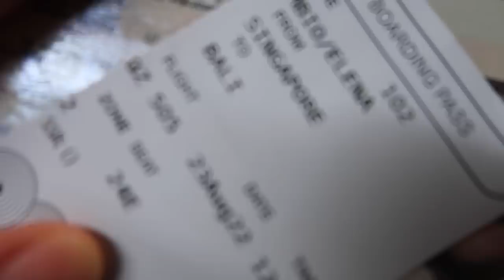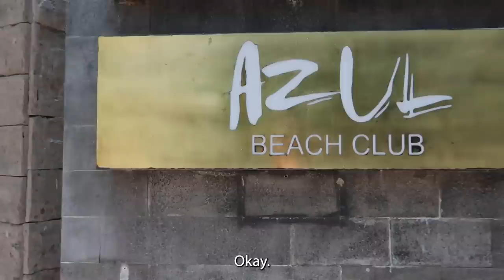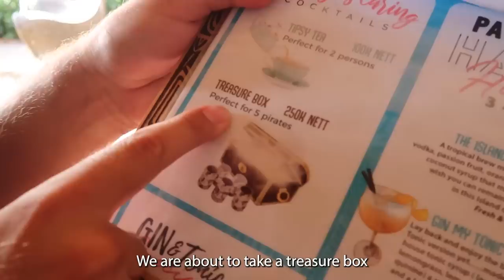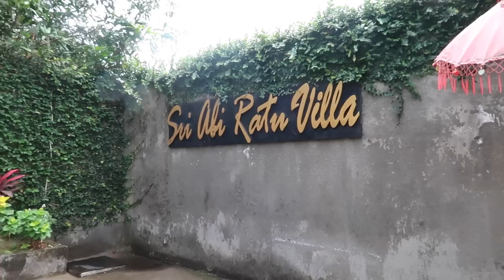WE ARRIVED IN BALI - AND WE DON’T WANT TO LEAVE! // [VLOG #015]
We are in Bali!
The time in this beautiful island was magical since we landed until we departed again!

We managed to meet some old friends and to make new incredible friendships.
Bali felt like home and we are not sure we want to leave…

P.S. Sorry if it took so long to release this vlog, but Elly’s laptop decided to take a vacation. You can't blame it, Bali makes you want to switch off!

We love to read your comments, please leave us a feedback about the vlog!

Till next time,
Elly and Robbie